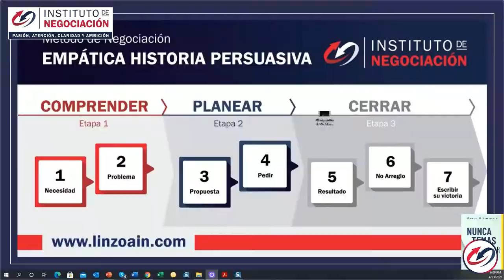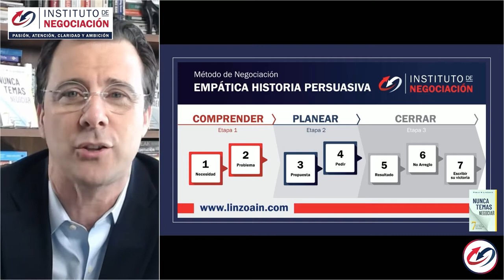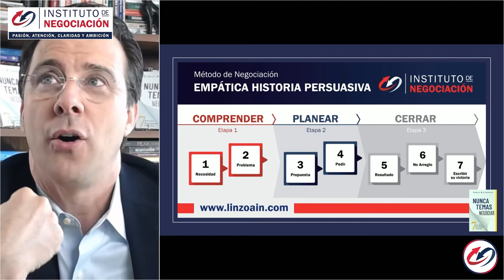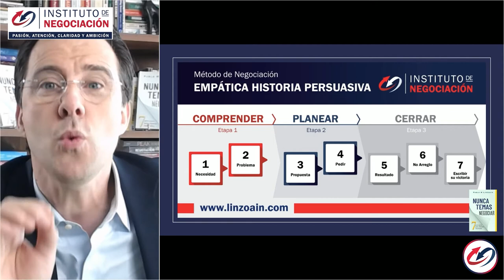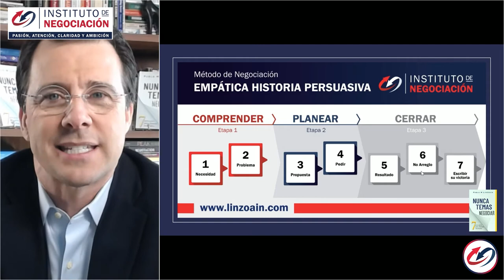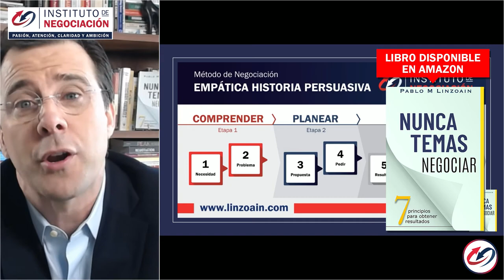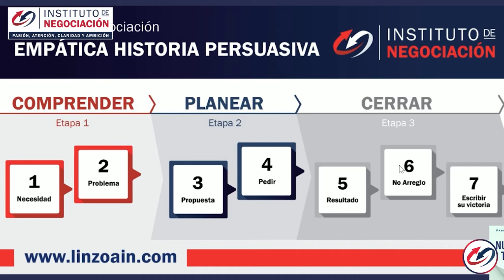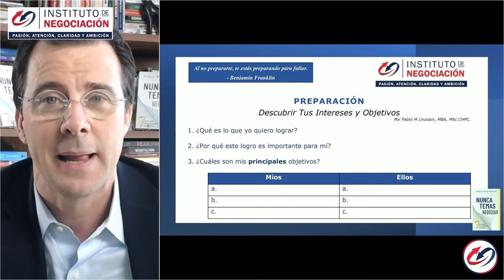Aprendamos de los Mas Grandes Negociadores del Mundo: Storytelling De HOLLYWOOD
👉🏻 El destacado experto internacional en negociación, Pablo M. Linzoain, muestra Aprendamos de los Mas Grandes Negociadores del Mundo: Storytelling De HOLLYWOOD

Obtene tu copia de mi libro